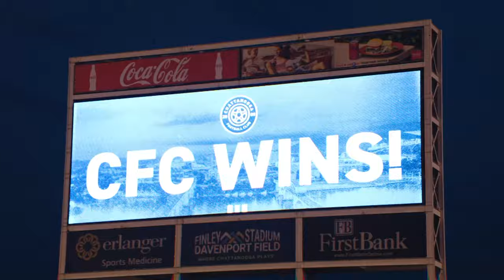WIN AND WE'RE IN: Join CFC on Decision Day in our Push for the Playoffs!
The time is now! It's the playoff push. Help us make history on Sunday!